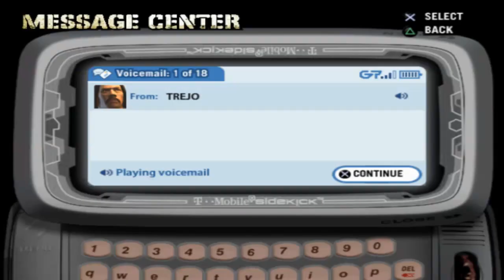Def Jam Fight Fo Ny GAMEPLAY PART 2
HOLA GAMERS PUES LES DEJO MAS DE PELEAS CALLEJERAS ESPERO LES GUSTE! Y BUENO YA SABEN DENLE LIKE A LA PAGINA DE FACEBOOK Y SIGANME POR TWITCH TV